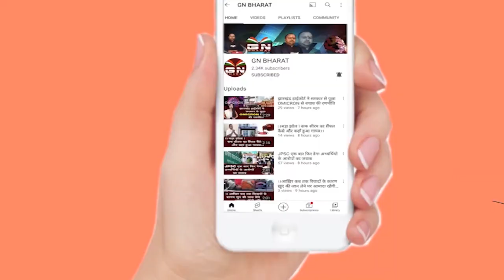ED का नजर CM हेमंत सोरेन पर, प्रेस सलाहकार पिंटू के करीबी के घर ED का छापा... देखें क्या मिला